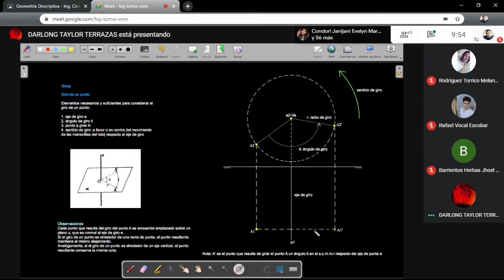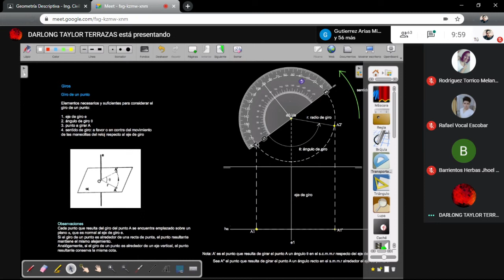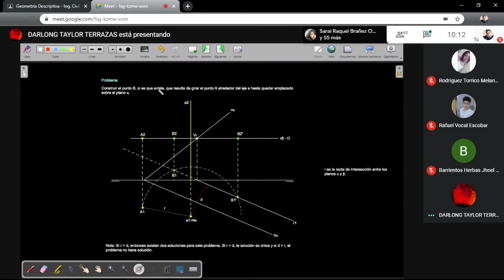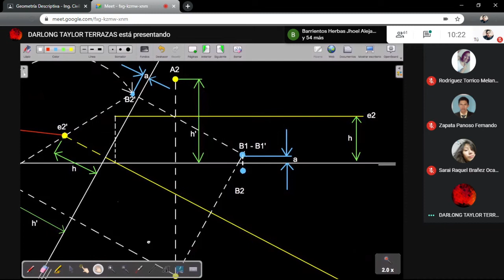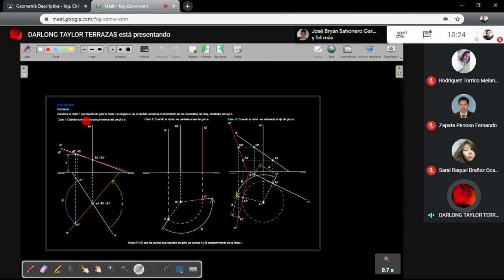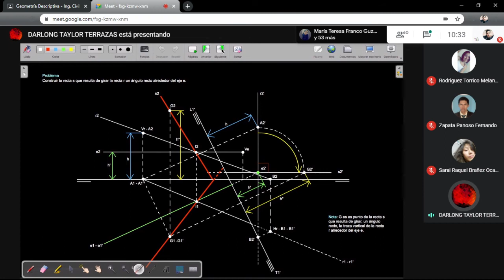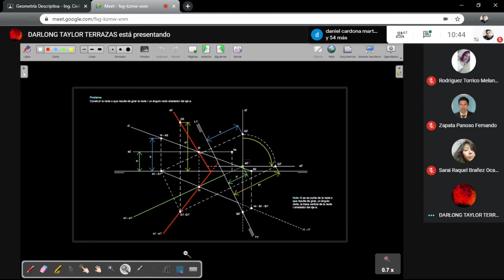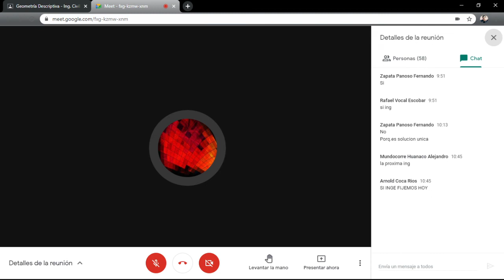Geometría Descriptiva Ing. Taylor